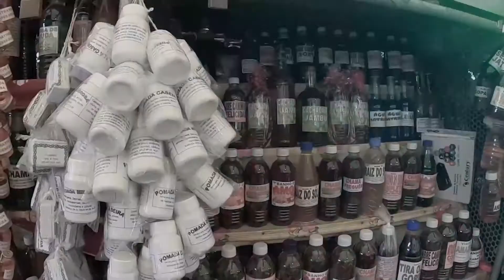Conheça esportes típicos de Belém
Na capital paraense, observa-se o aumento de pessoas correndo, pedalando e se exercitando em espaços públicos.